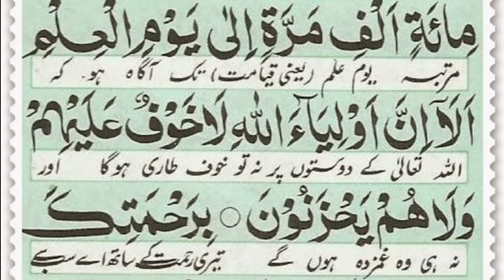Darood e Muqadas full | درود مقدس | Darood muqaddas ki tilawat | With urdu translation